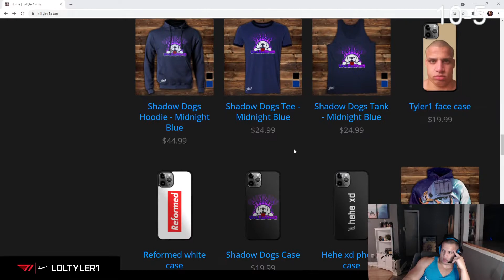Tyler1 Teaches How to Attract Hot Babes